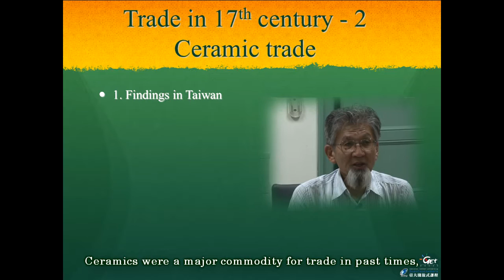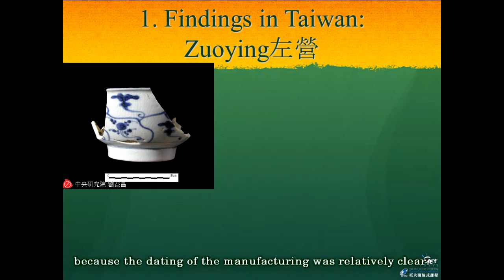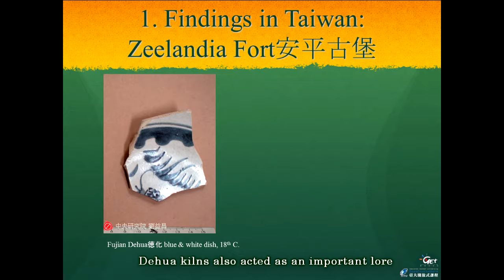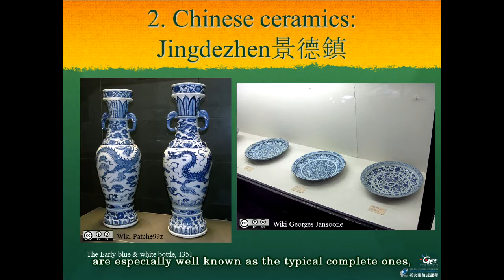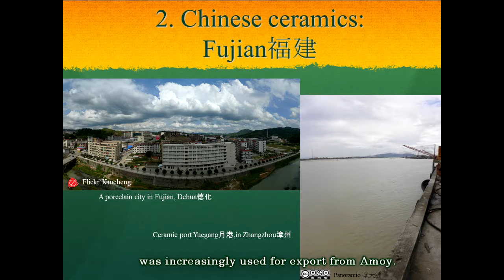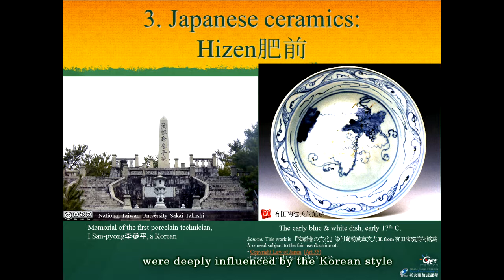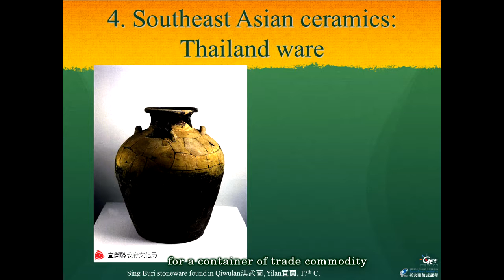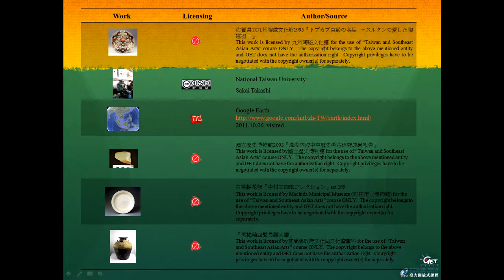臺灣與東南亞藝術 Taiwan and Southeast Asian Arts CH 9. TRADE IN THE 17TH CENTURY-2 十七世紀貿易2 / SAKAI TAKASHI